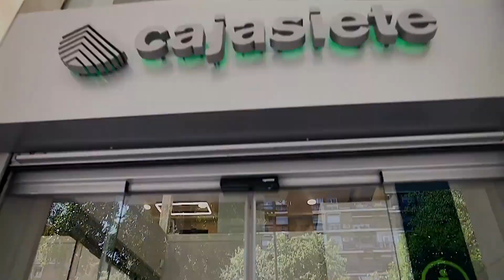Cajasiete abre su primera oficina en Madrid | Mírame TV Canarias